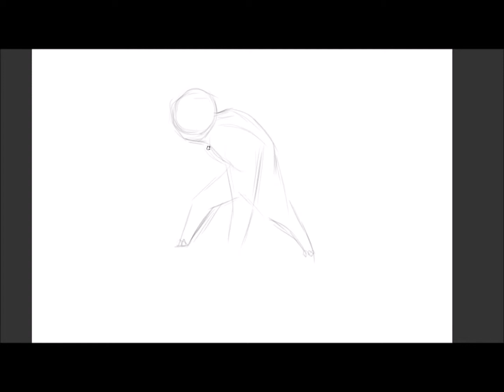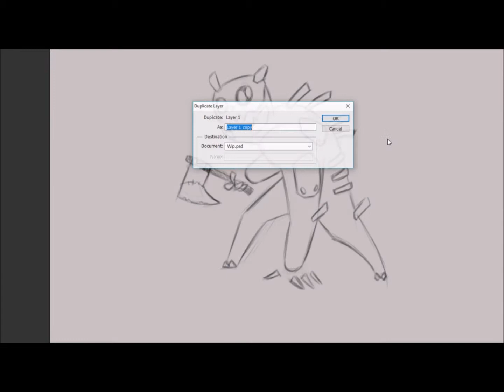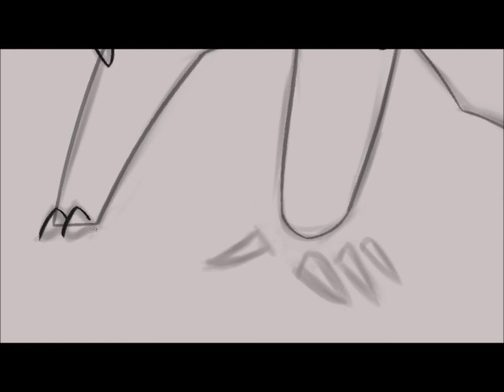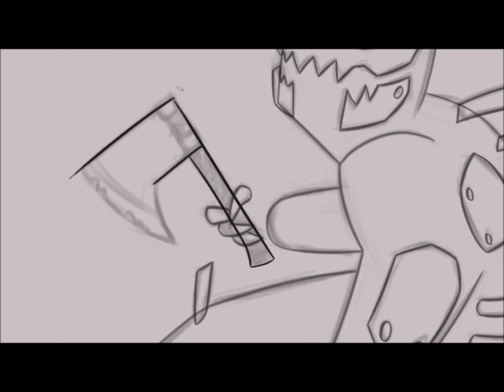Speeddraw test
Speed draw recording test